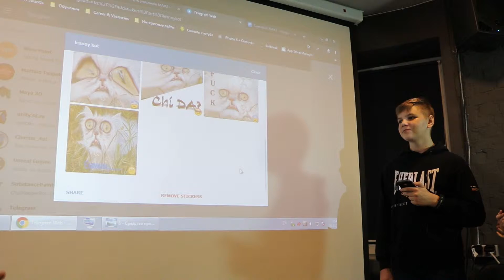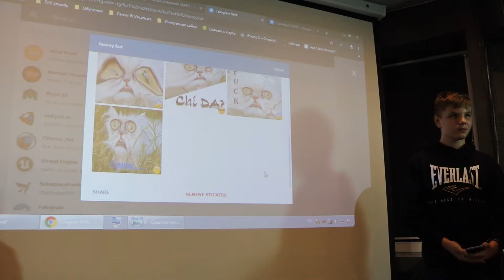Лучшие стикеры для Telegram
Номинация: "Лучшие стикеры для Telegram"
Детский конкурс цифрового искусства Martian Art #3
Дата: 5 января 2019